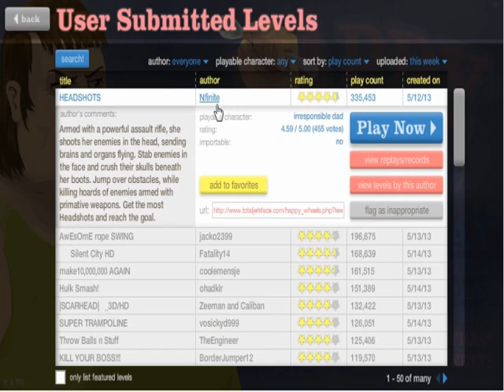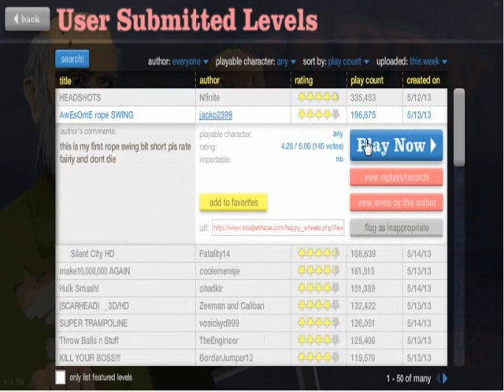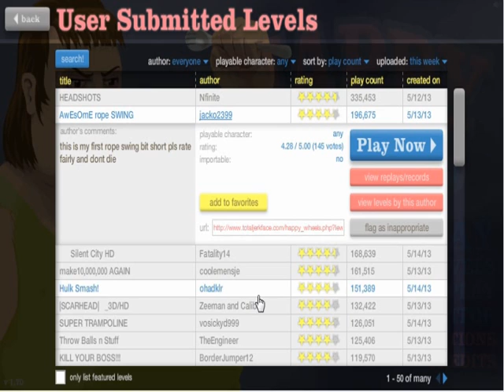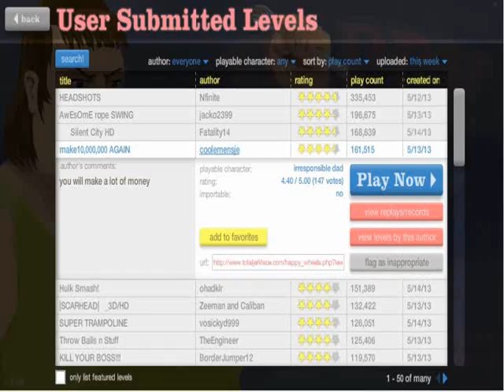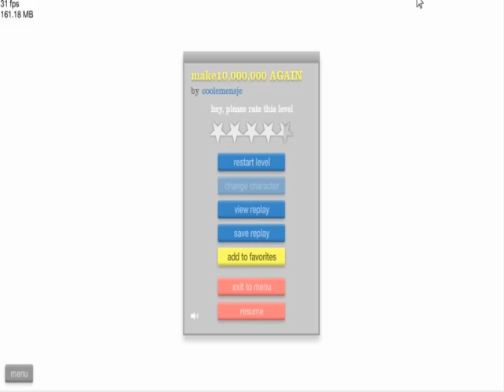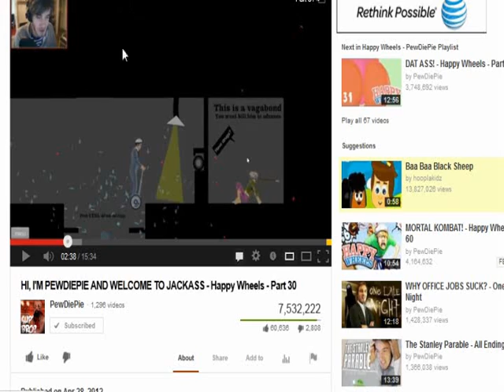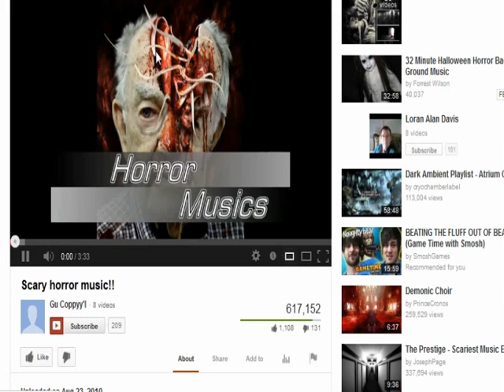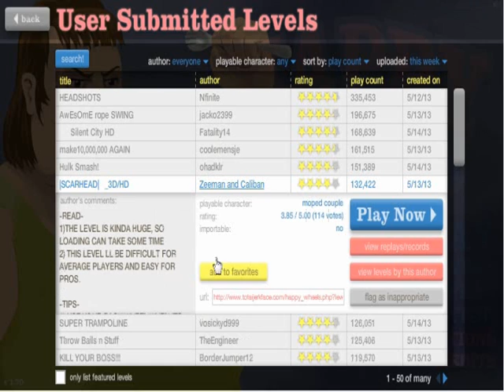THIS ISN'T PEWDIEPIE!-happy wheels part 0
How's it going bros my name isn't Pewdiepiiiieee haha no this be tagless02! figured i do a parody of pewdiepie for this video haha if you guys like it thumbs up it if you guys hate it do the opposite haha hope you guys enjoyed it as i did recording it